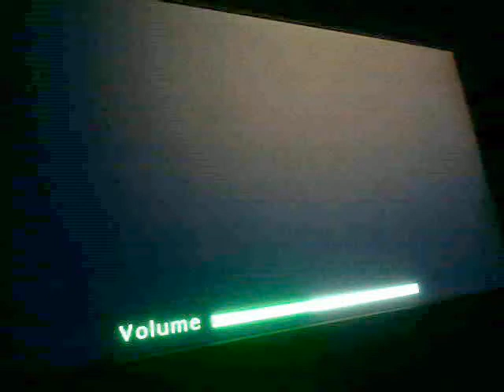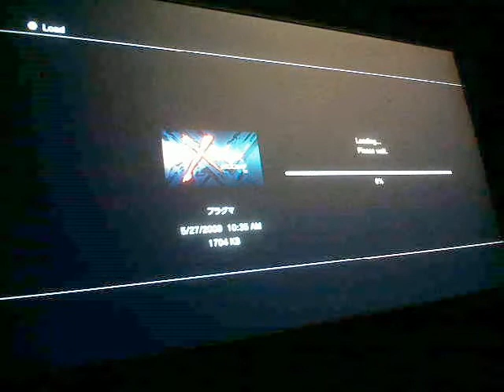「クロスエッジ」 ミユクレーン・Brench Combination １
Miyukurin location and Brench　Combination プラツドサーキユラー